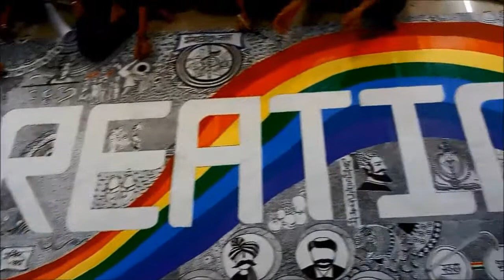Making of Creations 2018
One of our distinguished features is the Exhibition. Every year the institute conducts a very interesting exhibition “Creations ” of the students created projects. This year, it is held at Pt. Jawaharlal Nehru Sanskritik Bhavan and Art Gallery on 20th and 21st February.

It is the outcome of the sustained efforts made by the teachers and students. The purpose of the exhibition is to give them opportunity to create, to exhibit,  to explain and to develop various skills. It greatly helps the student to express his/her views on the related subject of his/her project.